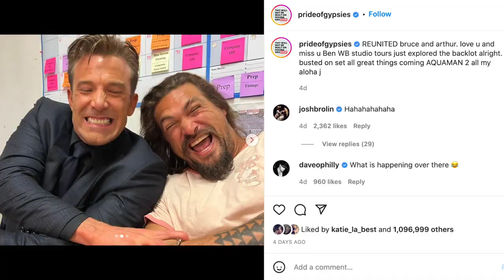Batfleck Is Back | Ferdinand Kingsley on The Sandman | Strange Celeb Rituals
In this week's "Hollywood Headlines," we discuss Ben Affleck’s return as Batman… yet again! Plus, Chris Rock gives his most direct response to the Oscar slap yet. And, unsealed pre-trial court documents reveal even more shocking allegations between Johnny Depp and Amber Heard.

It's then time to go "Beyond the List" for a look at the Top 10 Strangest Celebrity Rituals. Just wait until you hear the things these celebs do.

Our "Mojo Chat of the Week" is with one of the actors on the highly anticipated Netflix series The Sandman, Ferdinand Kingsley. Do not miss this exclusive chat about all things "Sandman."

00:00 Introduction
00:47 Hollywood Headlines
11:10 Beyond the List (Strange Celebrity Rituals)
18:00 Mojo Chat of the Week - Ferdinand Kingsley (The Sandman)